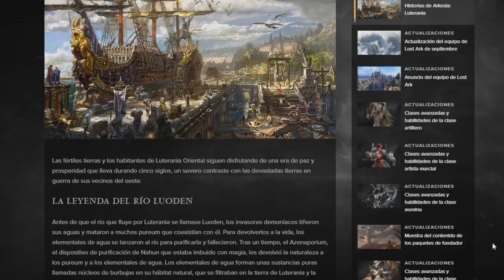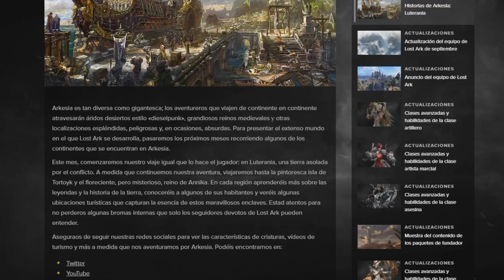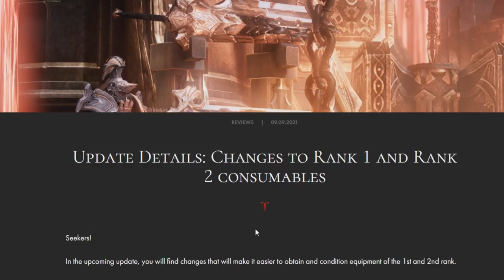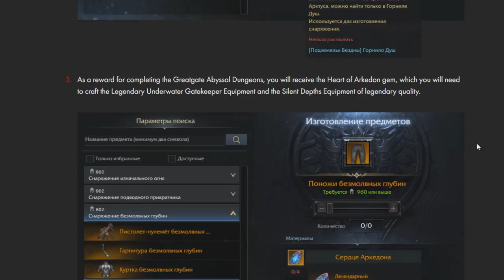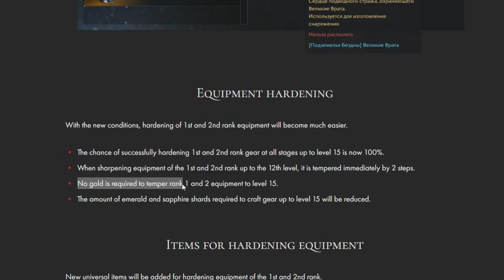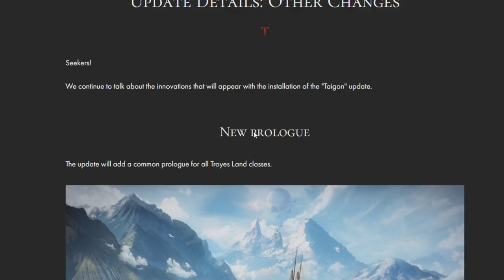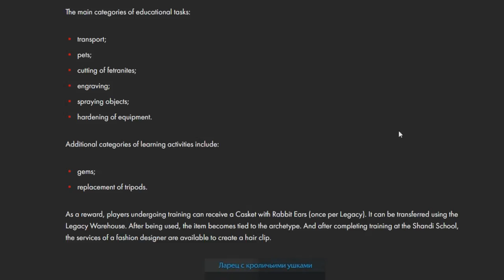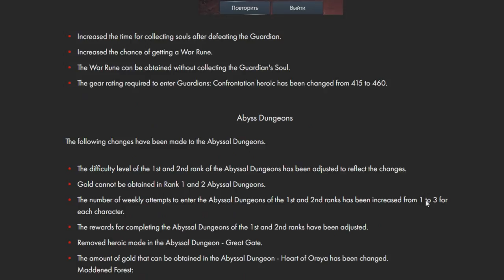MEGA ACTUALIZACION Y NOVEDADES LOST ARK EUROPA & NA | LOST ARK ESPAÑOL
Mega actualizacion y Novedades Lost Ark Europa

Hoy hacemos un repaso a las ultimas novedades de Lost Ark Europa y NA, y repasamos la nueva actualización para Lost Ark Rusia con la clase Taigon.

Lost Ark es actualmente el juego principal del canal.